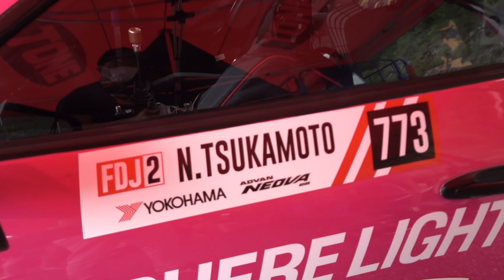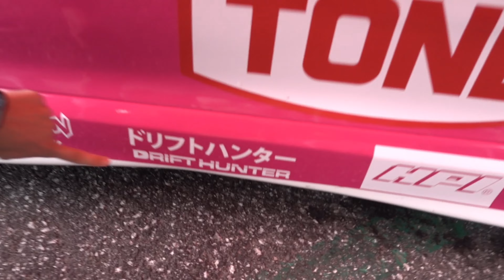Entrevistamos a TSUKAMOTO NANAMI !!! O supra FICOU MUITO BONITO!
🎥 Nos acompanhe no instagram, temos muito conteúdo sobre o drift no Japão!